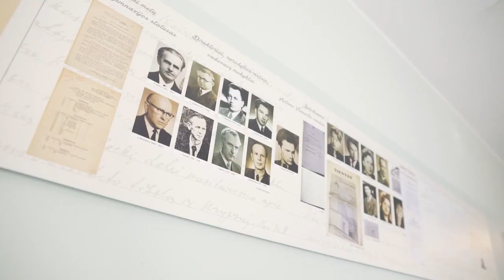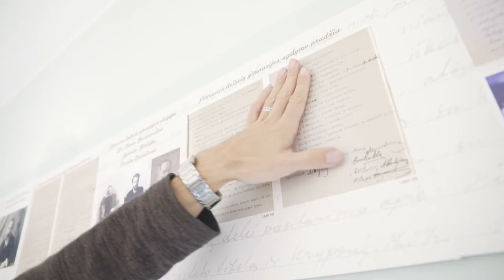Toliatas ir Danute _Ramintoja 4